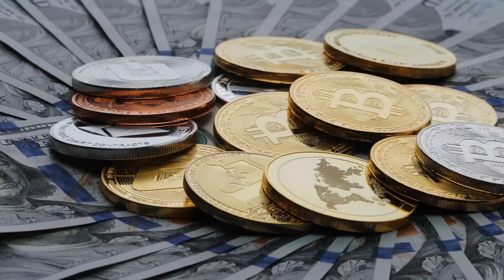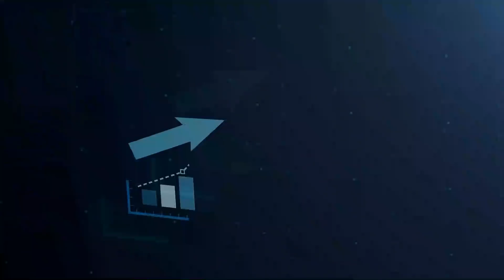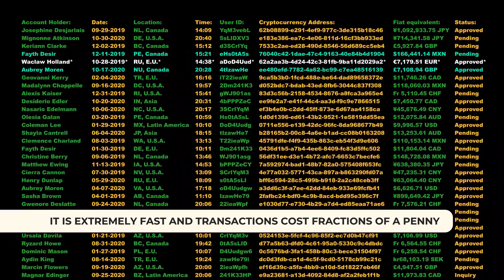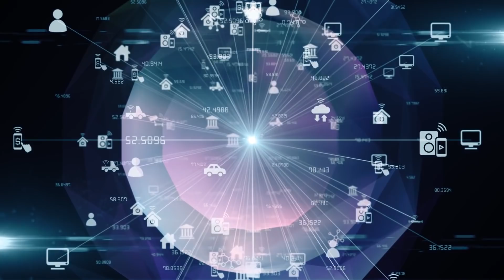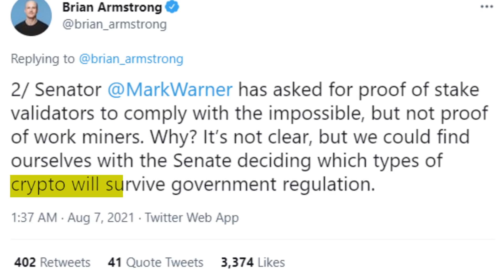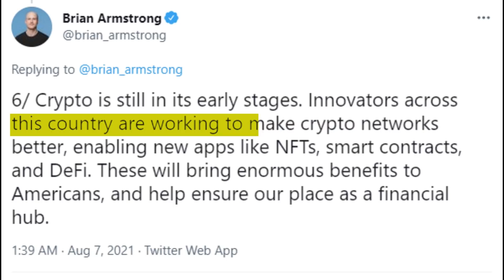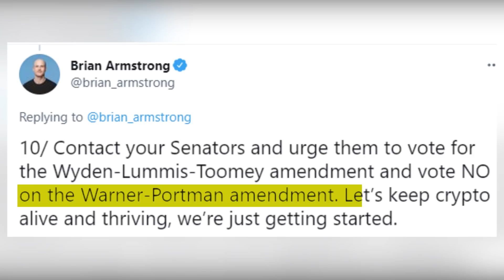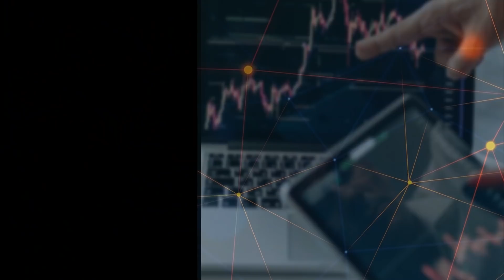Ripple XRP to $500 XRP | Even More Is At Stake: Elon Musk & Brian Armstrong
Ripple XRP: Senate vote and price analysis and prediction of xrp and impact of sec lawsuit case to push price to the moon

Tags to ignore: ripple xrp,xrp ripple,xrp,ripple,xrp price prediction,xrp price prediction 2021,ripple price prediction,ripple price prediction 2021,ripple xrp price,ripple xrp price prediction,ripple xrp price prediction 2021,xrp 2021,ripple 2021,xrp news,xrp news today,xrp coin,ripple coin,ripple news,xrp ripple news,ripple xrp prediction,xrp prediction,ripple prediction,xrp crypto,xrp cryptocurrency,ripple crypto,ripple cryptocurrency,xrp today,ripple today

***BEWARE THE WHATSAPP MESSAGES ARE NOT XRPLAB THEY ARE SCAMMERS WE DO NOT WANT YOUR PHONE NUMBER***